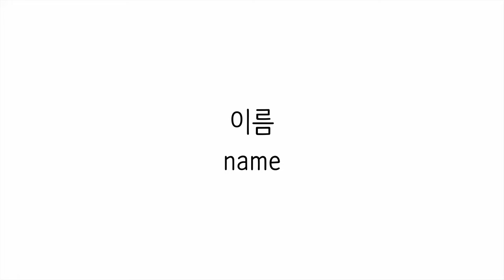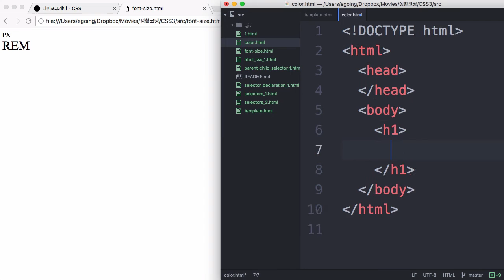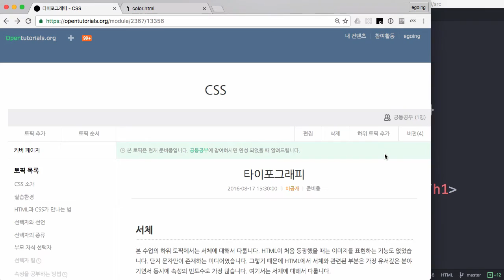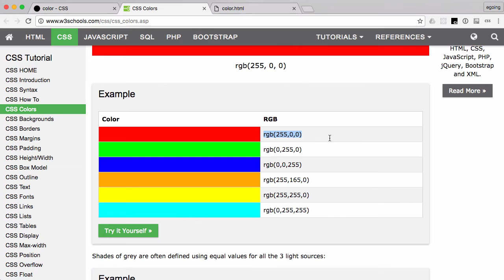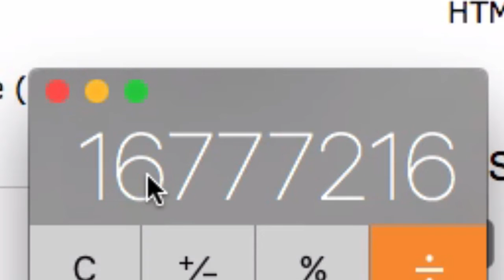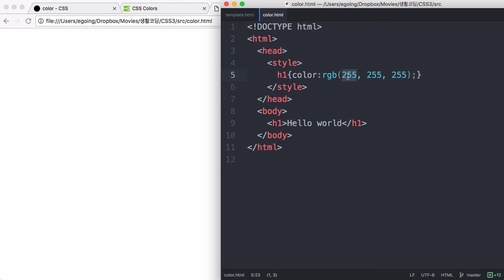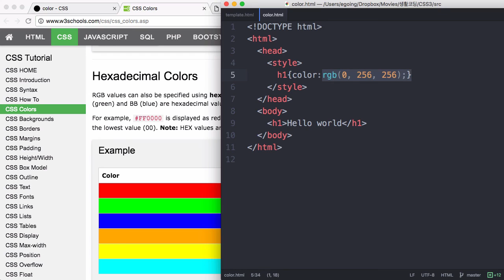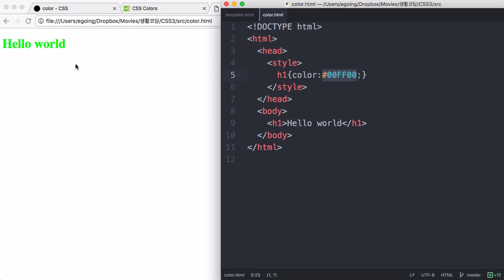CSS 수업 - 타이포그래피 : color